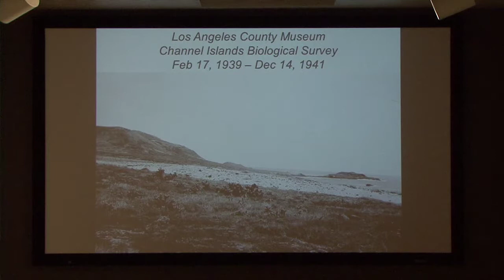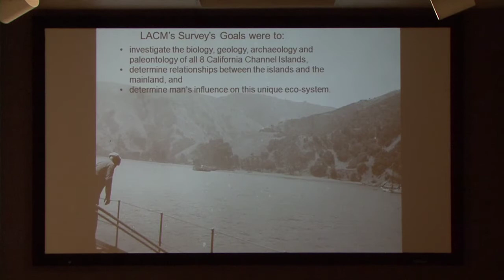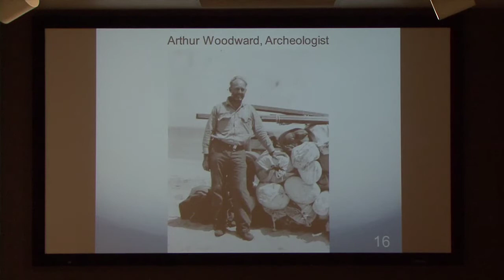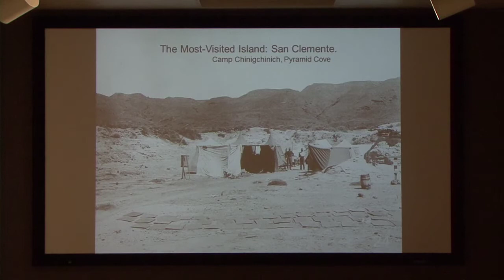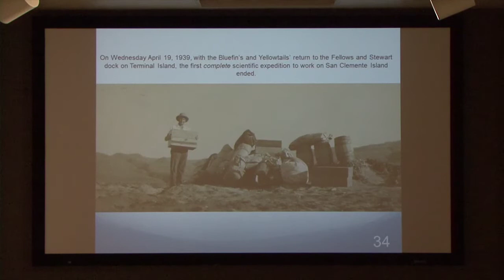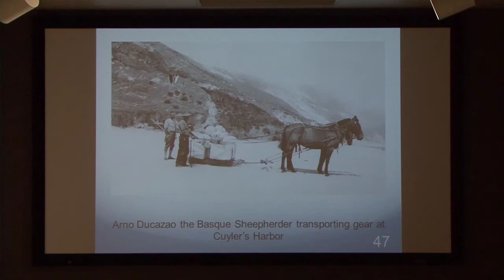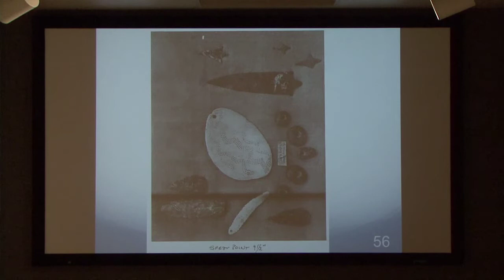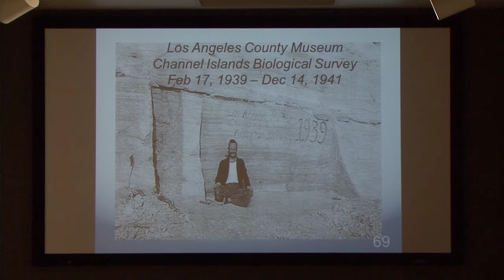May 2014 From Shore to Sea Lecture: The Channel Islands Biological Survey 1939-1941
Channel Islands National Park welcomed Corinne Heyning Laverty for a special lecture in May about the history of the Channel Islands Biological Survey. Noteworthy discoveries of the survey include the "Lone Woman's" whalebone hut on San Nicolas Island and Big Dog Cave on San Clemente Island